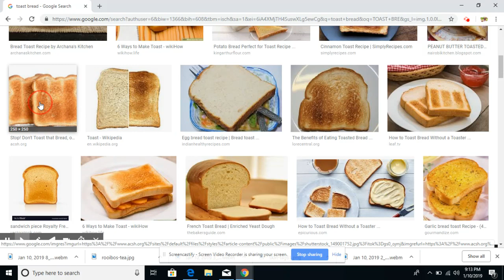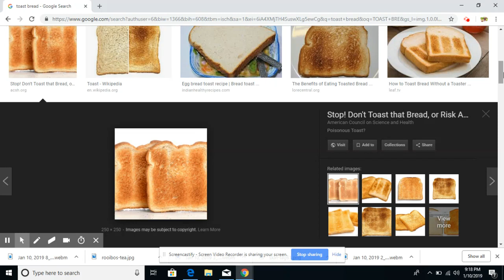REMED EFIKAS POU DJARE GADE POUW KA TOU KONNENL